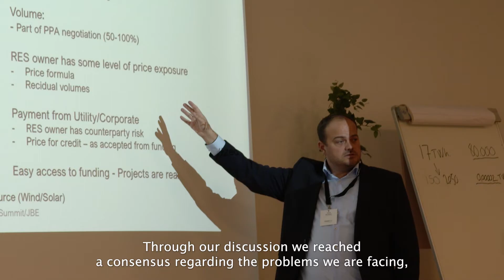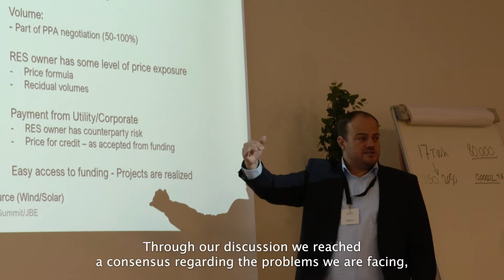GreenLab Summit 2021 - Workshop - Renewable Energy